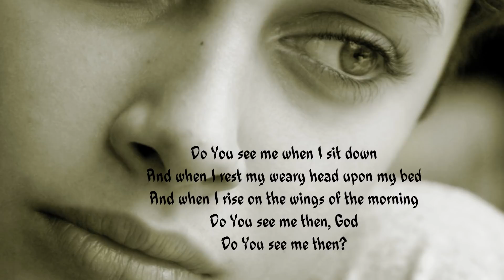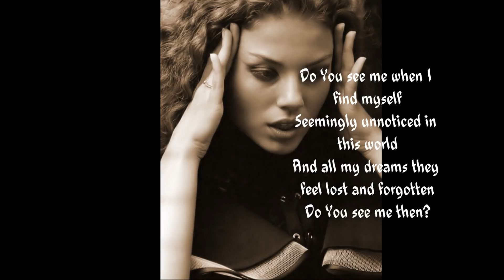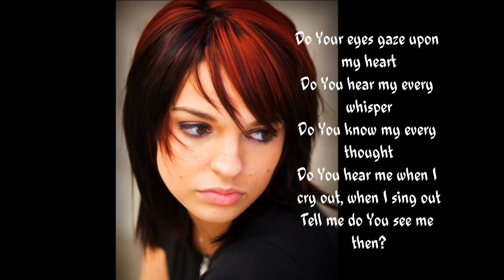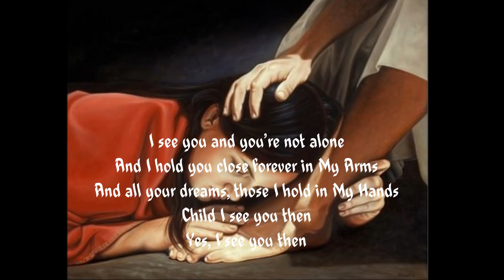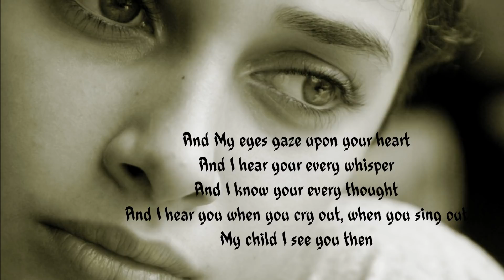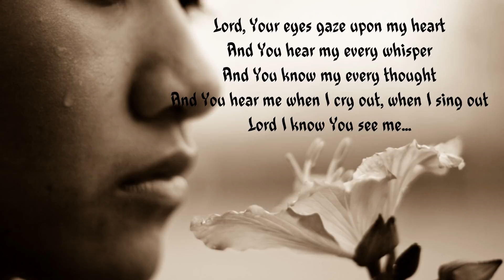Do You See Me Then - Julie Meyer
Do You See Me Then by Julie Meyer from the God is Alive CD